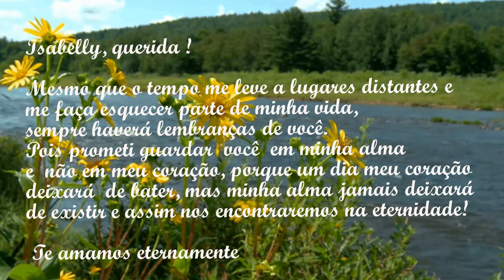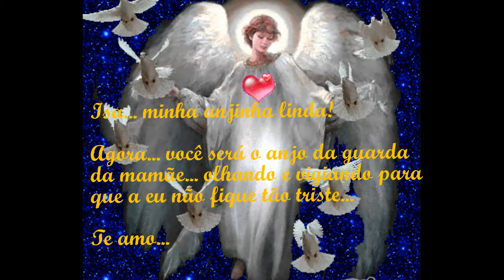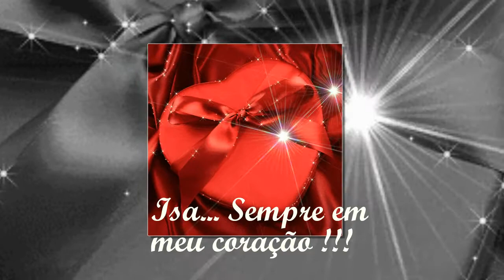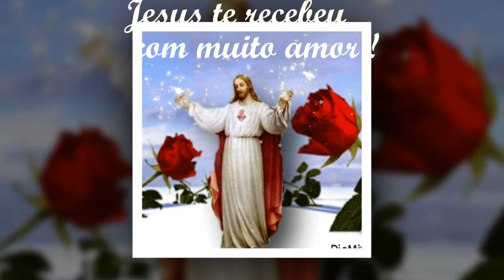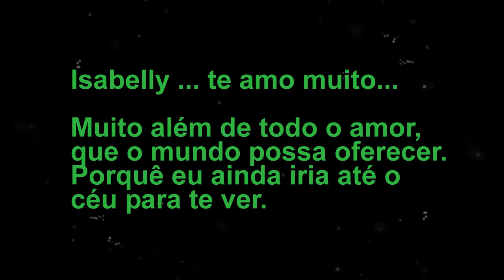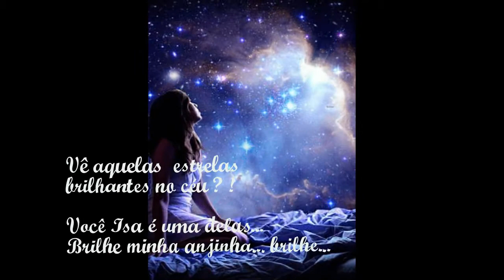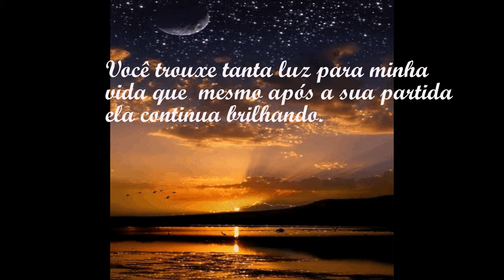ISABELLY MOREIRA LEITE - Retrospectiva de uma anjinha